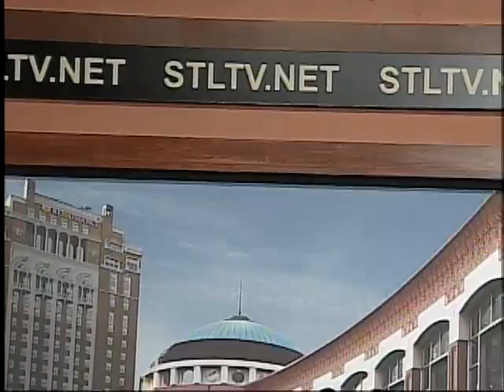STL TV LIVE: Movember (1 of 2)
Guest: Dr. Stephen Benz / Co-founder, Men's Medical Institute
Guest: Dr. Ted Mimlitz / Co-founder, Men's Medical Institute